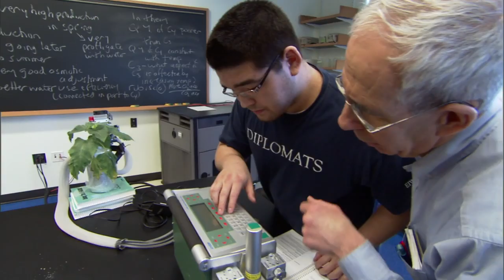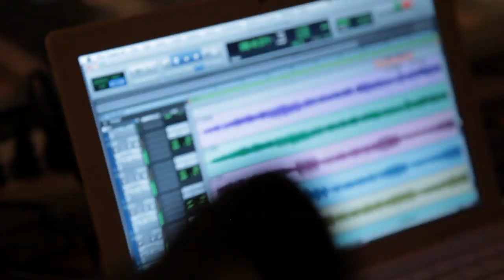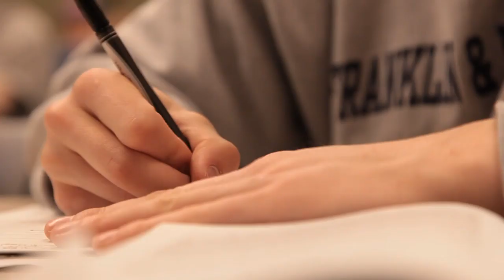Franklin & Marshall College - Admissions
Working with Director of Web Content Srirupa Dasgupta and the entire Franklin & Marshall team in the Office of College Communications, Tribe crafted an upbeat film about the variety of experiences students have at F&M, the practical aspect of F&M's education, and the idea that F&M students strive to be challenged. The video shows the many different aspects of what life is like at F&M in terms of academics, athletics, extracurricular activities, and campus life.

Tribe’s fundraising videos have raised over $8 billion. Our culture and values videos have shaped college campuses for decades.

The right video can help you inspire your tribe—the people you want to influence—to take action. to see more of our university films.